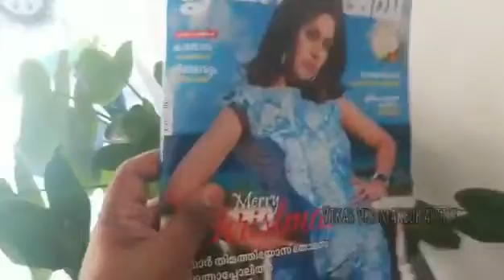swasika | photoshoot | making video | Hot and sexy🔥